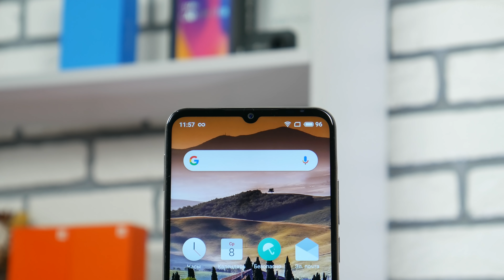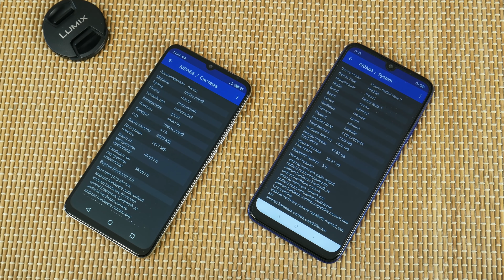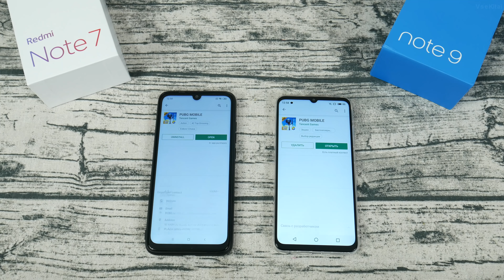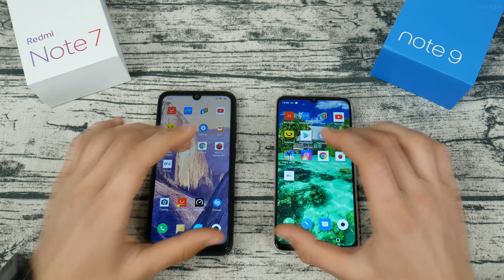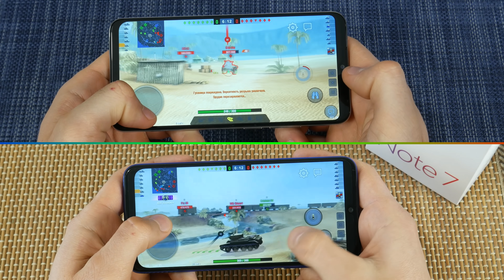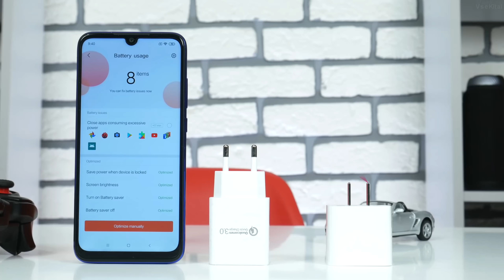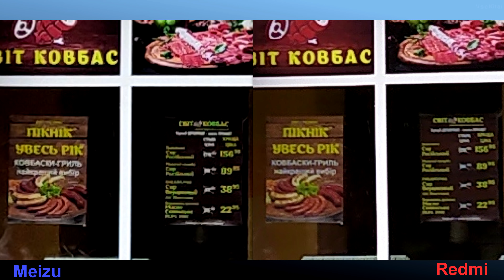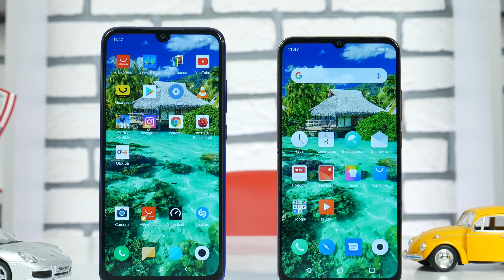Что купить Redmi Note 7 или Meizu Note 9 в 2019 году?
Купить Redmi Note 7 Global Ver.